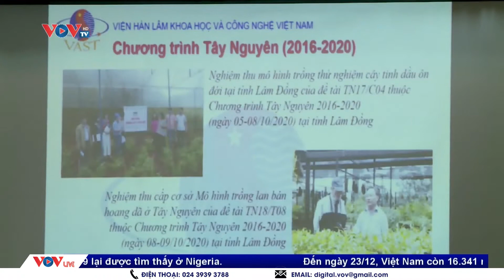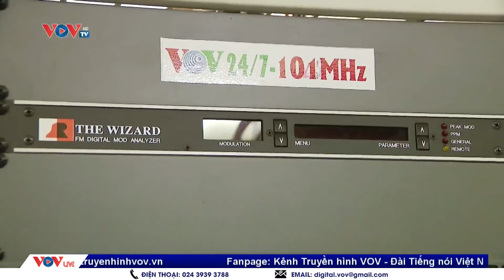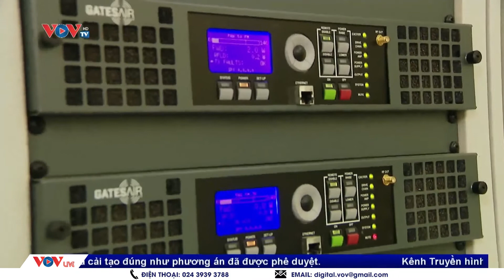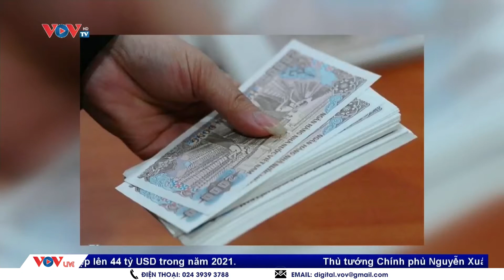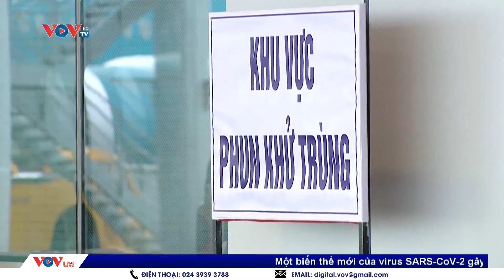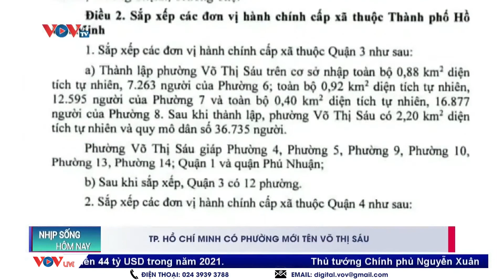Thời sự VOV ngày 25/12 | Cập nhật tin tức Covid - 19 mới nhất hôm nay